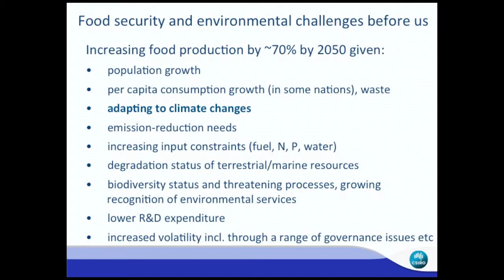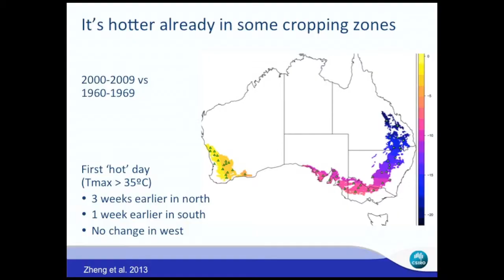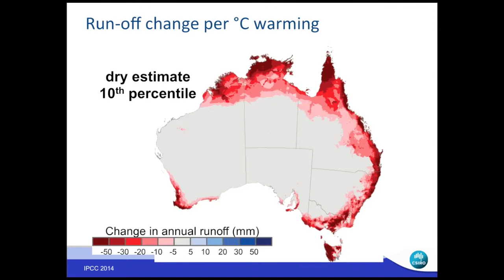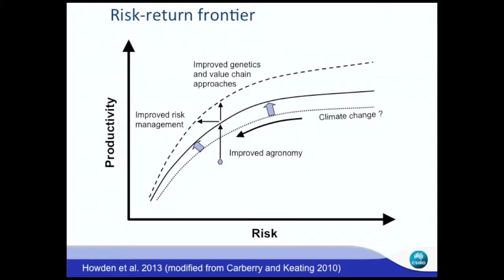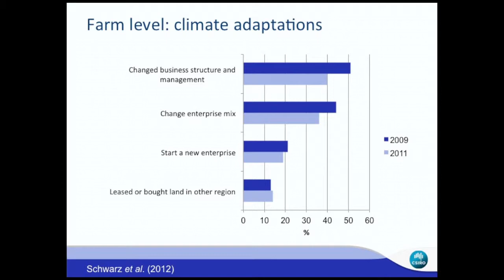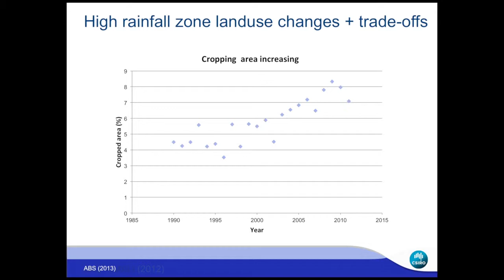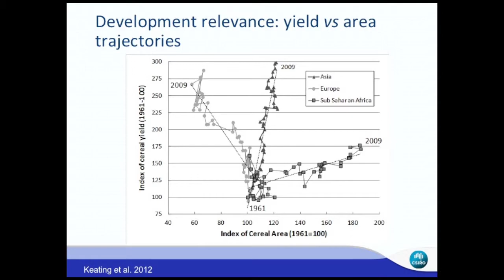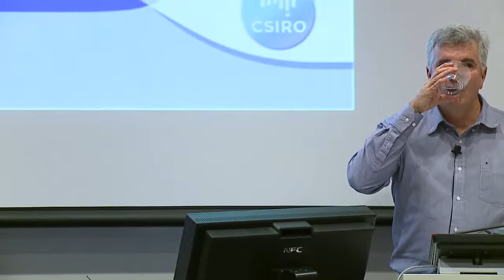Climate change and the vulnerability of Australian farming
Farmers and their communities are particularly vulnerable to the effects of climate change. Farming practices and business models must adapt to climate change if Australian farming is to remain viable, says Dr Mark Howden from the Commonwealth Scientific and Industrial Research Organisation.